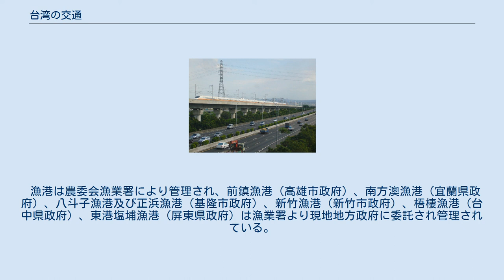台湾の交通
台湾の交通では台湾の交通の概況を説明する。
 台湾の交通は東西は中央山脈で、南北は河川により阻害されている。
そのため初期の台湾の交通は小船による沿岸航行による交通が主であった。
当時の台湾では「一府二鹿三モウコウ(艋舺)」という言葉があり、海運の発達により現在の台南、彰化県鹿港、台北万華が重要な地位を占めていた。
清朝統治末期になるとようやく南北の陸上交通整備が行われ、また東西の交通に関しても沈葆楨、呉沙等によって淡蘭古道、八通関古道等、雪山山脈や中央山脈を貫く山道が整備された。
陸上交通の整備は更に進められ劉銘伝による基隆-台南間の鉄道敷設計画が立てられた。
しかし後任の清朝官人は台湾のインフラ整備を重視せず、鉄道は大甲渓までの測量を完了させながら、実際には基隆-台北間、台北-新竹間のみが開通したに過ぎなかった。
それでも中国大陸に先んじた鉄道敷設は交通史の中で特筆に価する事跡と言える。
 日清戦争後下関条約が締結されると台湾は日本に割譲され、台湾総督府主導の下、現在の台湾交通の基礎が整備されることとなった。
縦貫線が新竹より屏東県枋寮まで延伸されたほか、それまで交通整備が遅れていた東部の花蓮-台東間の鉄道建築も進められた。
また西部平原では産業の発展に従い糖業、塩業専用の軽便鉄道が整備された。
また軍事空港の整備に伴い航空路線も開設されていった。
この時期の台湾は日本内地同様左側通行が採用されており、中華民国政府による接収後に右側通行に改められた。
 中華民国政府遷台後は両岸関係の緊張が高まり、軍事要求に応えるための南北平行予備線、西螺大橋、中部横貫公路などの交通整備が行われた。
また鉄道の電化、環島鉄道計画、高速道路、捷運、高速鉄道などの計画が立案・実行され現在の台湾の交通システムが完成している。
 国道標識 台湾の道路交通は本島及び離島地区を網羅しており、その管理体系より国道、省道、県道、郷道、專用道路の5種類に区分されている。
また地方自治体が設置する「大道」「快速道路」「市道」「区道」にも市区道路（都市道路）となっている道路が存在する。
国道標識は中華民国国花の梅をデザインしたものであり、現在まで8路線が高速道路として整備されている。
主要な国道を紹介すると、国道1号は中山高速公路と称され、1970年代に基隆港と高雄港を結ぶ総延長373.3kmとして着工された。
国道3号はフォルモサ高速公路と称され基隆から屏東県林辺を結ぶ高速道路である。
国道5号は蔣渭水高速公路と称され国道3号の南港ICより分岐し宜蘭蘇澳までの高速道路であり、台湾の東西を連絡する唯一の高速道路となっている。
 省道標識 快速公路標識 省道標識は盾型であり、現在約60路線（省道番号を使用する自動車専用道路を含む）が整備されている。
台北市の忠孝路と中山路の交差点（台5線、台1線、台3線、台9線、台1甲線の交差点、行政院と監察院前）を道路原点とし、南北路線には奇数番号、東西路線には偶数番号が割り当てられている。
主要な省道としては南北縦貫道路の台1線があり、19世紀には現在の路線が整備されていた。
また台8線は中部横断道路であり、台9線が東部的縦貫道路となっている。
台61線は西部臨海自動車専用道路となっており、1992年に着工され現在まで漸次開通している。
このほか国道1号線と国道3号線を連絡する道路として12本の自動車専用道路も1992年より整備が開始され、現在はその大部分が開通している。
 台湾の自動車輸送はバス旅客輸送、観光バス旅客輸送、タクシー、乗用車レンタカー、貨物車レンタカー、貨物輸送に分類されている。
 台湾の鉄道輸送は台湾鉄路管理局路線、産業軽便鉄道、捷運、ライトレール、ケーブルカー及び高速鉄道などのシステムが存在している。
 台湾の鉄道輸送は日本統治時代に本格的に整備され全島にわたって路線が敷設された。
太平洋戦争の終結に伴い国民政府により台湾が接収されると、それまでの鉄道重視の交通政策からアメリカの影響を受け自動車輸送を中心とした交通政策が採用された。
しかし都市部では渋滞解消や大気汚染の観点から鉄道輸送が見直され台北市などでは捷運の敷設が積極的に推進されるなどの変化が見られる。
2006年8月22日、行政院経済建設委員会は将来は道路建設に代わり鉄道建設を推進し環境問題を解決すると正式に宣言している。
 台湾の空港の大部分は軍民共用となっており、民用部分に関しては交通部民用航空局により管理されている。
桃園市の台湾桃園国際空港が国際線空港、台北市の台北松山...